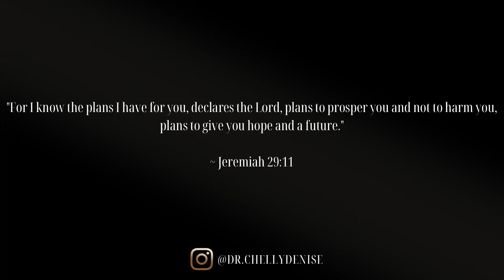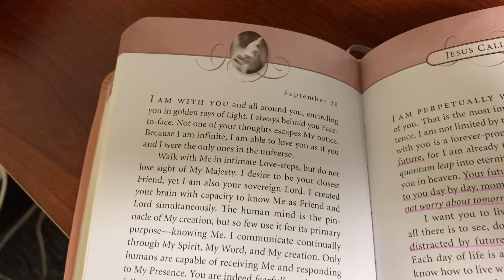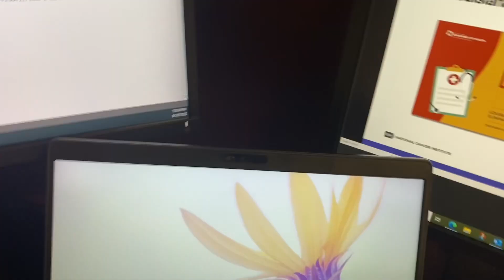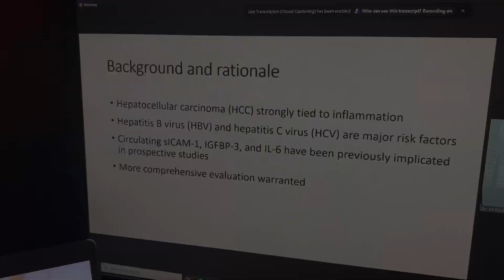WORK DAY IN THE LIFE OF AN EPIDEMIOLOGIST | DATA REQUESTS + ATTENDING A RESEARCH PRESENTATION + MORE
Hey y’all! Welcome and welcome back to another work day in the life vlog. I talk about responding to data requests and other aspects of realistic and typical work day.